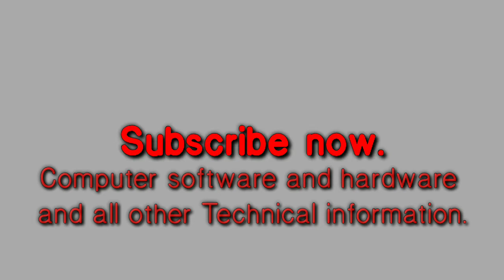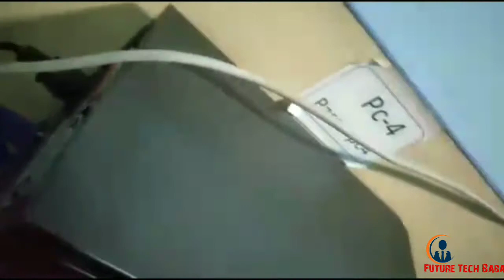How to Connect more cpu to one main server and run typing GGC TBC demo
GGC TBC typing class setup for demo in 5 computer/ cpu, connect 5 cpu in one server for demo, GGC TBC demo in 5 cpu, 5 cpu connection,